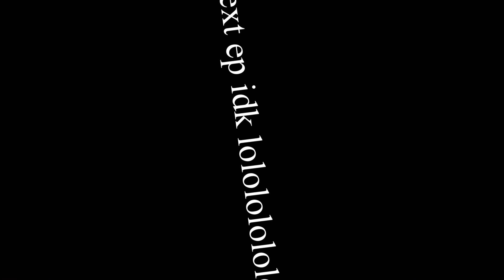Cooking With Colm Ep 1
I did this while in my underwear lol